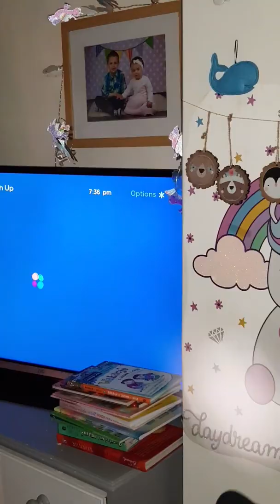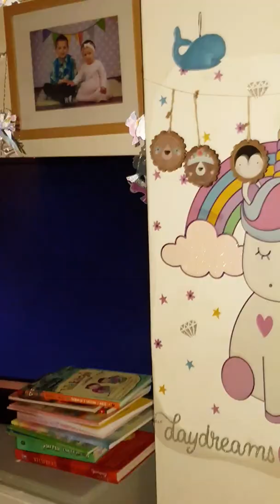Fortnite animation review with allia